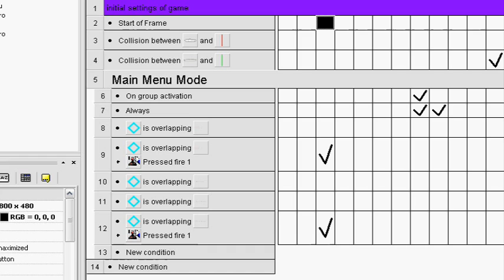eustace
a short play through of the first level of a game i am building.